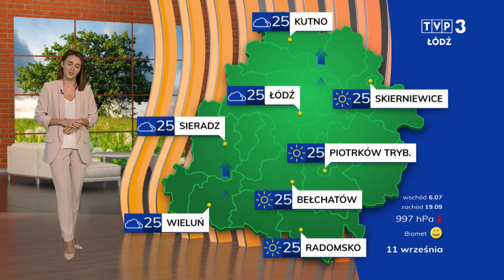Inga Marciniak 10.9.2021